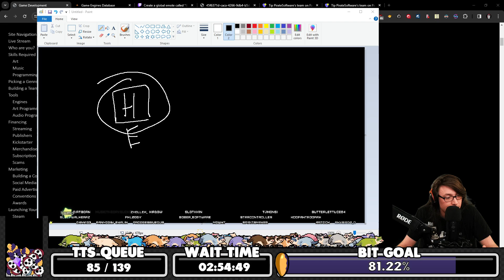Masterpiece or Mess A Quick Shift in Perspective